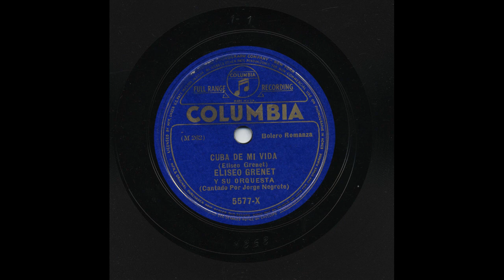Eliseo Grenet - Cuba De Mi Vida - Columbia 5577-X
Title: Cuba De Mi Vida
Artist: Eliseo Grenet
Accompaniment: Y Su Orquesta, vocal: Jorge Negrete
Record Label: Columbia
Catalog Number: 5577-X
Matrix Number: M 262
Recording Date: 3/16/1937
Recording Format: 78
Notes: (Cantado Por Jorge Negrete)

View more information about this and other recordings at the University of California at Los Angeles' Frontera